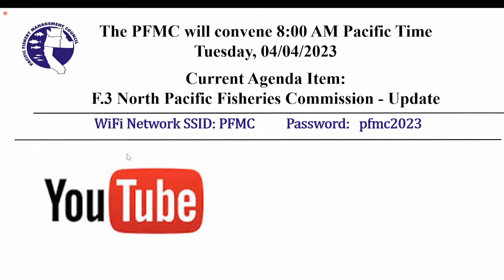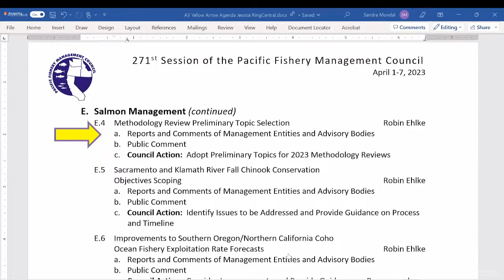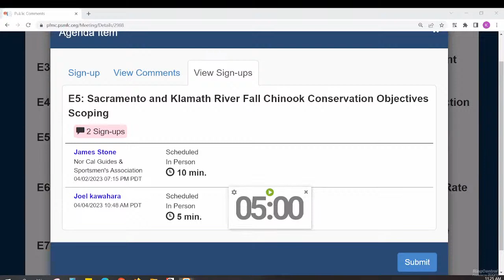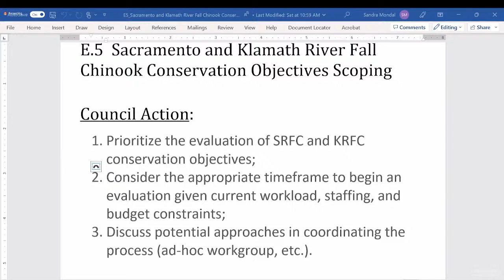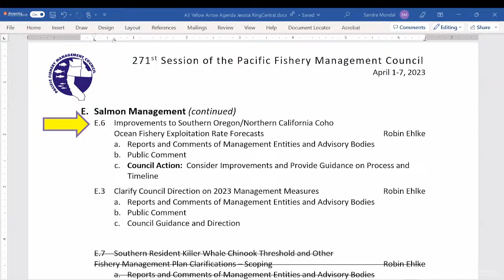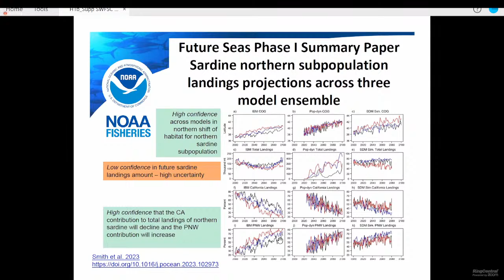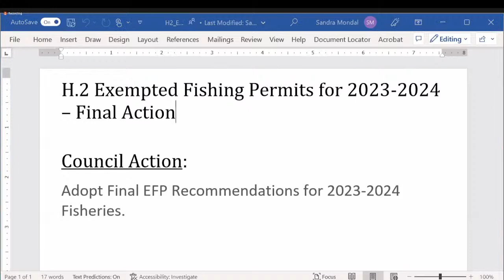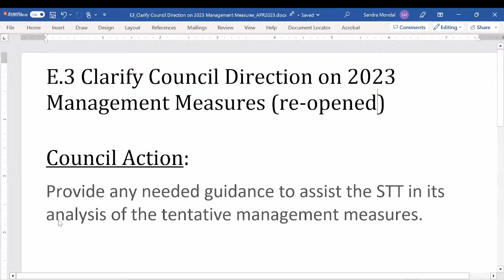April 2023 PFMC Council Meeting Day 3: 4/4/23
Day 3:

0:00
2:41  - A - Call to Order
3:43 - F.3- Administrative Matters - North Pacific Fisheries Commission (NPFC) Update
54:30 - E.4 - Salmon Management - Methodology Review Preliminary Topic Selection
1:56:25 - E.5 - Salmon Management - (Recording issue missed agenda item overview) Sacramento and Klamath River Fall Chinook Conservation Objective Scoping
5:18:35 - E.6 - Salmon Management - Improvedments to Southern Oregon/Northern California Coho Ocean Fishery Explotiation Rate Forecasts
N/A - E.7 - Salmon Management - CANCELLED - Southern Resident Killer Whale Chinook Threshold and Other Fishery Management Plan Clarifiactions -Scoping
5:47:31 - H.1 - Coastal Pelagic Species Management - National Marine Fisheries Service Report
7:34:26 - H.2 - Coastal Pelagic Speicies Management - Exempted Fishing Permits for 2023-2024 - Final Action
9:02:10 - E.3 - Salmon Mangement - Clarify Council Direction on 2023 Management Measures - Addtional Guidance